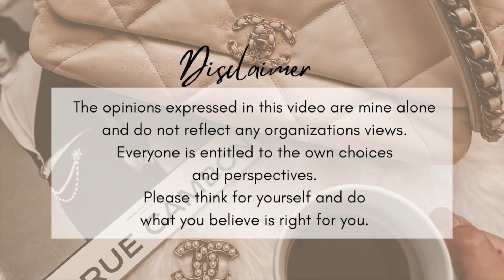LOUIS VUITTON DAUPHINE *LV UNBOXING | Which Bag did I choose? What fits and Comparison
Hello my Chic friends! Hope you enjoy my last unboxing for 2023 as much as I did.
Happy Holidays!!!

THE OPINIONS EXPRESSED IN THIS VIDEO ARE MINE ALONE AND DO NOT REFLECT ANY ORGANIZATIONS VIEWS. EVERYONE IS ENTITLED TO THEIR OWN CHOICES AND PERSPECTIVES. *PLEASE THINK FOR YOURSELF AND DO WHAT YOU BELIEVE IS RIGHT FOR YOU*

Xx, Lena